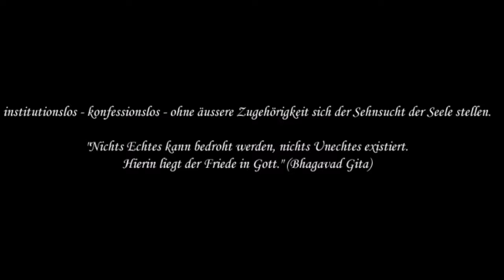07 pM. Leere inmitten der Fülle und Erfülltheit in der Leere